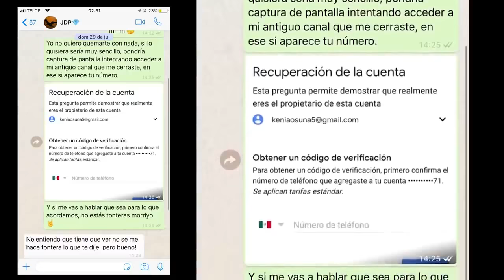SI, SOY YO LA DE LA FOTO 😭😭😭/ Kenia Os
Keninis👑 espero y les haya gustado demasiado este video,  quiero estar mas en contacto contigo, te dejo mis redes ⤵️

▶️Canal Principal de YouTube: @keniaos1973

👑Edición: @anaanube

Gracias por todo el amor que me das, te amo demasiado 🖤.